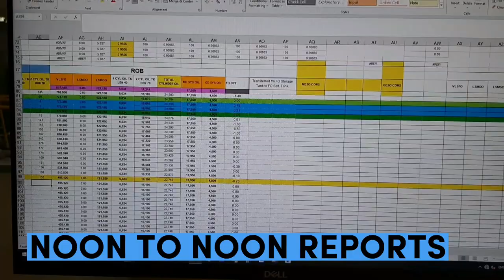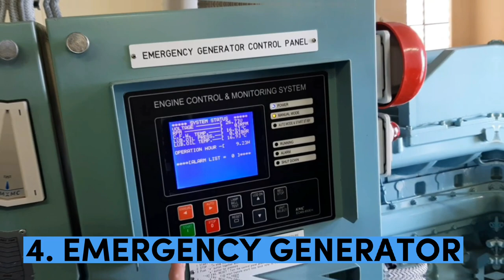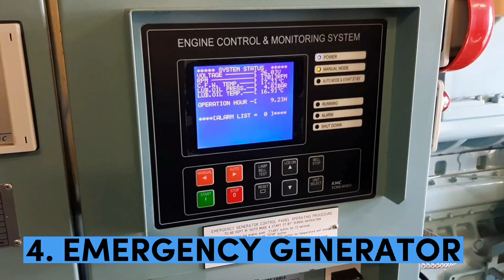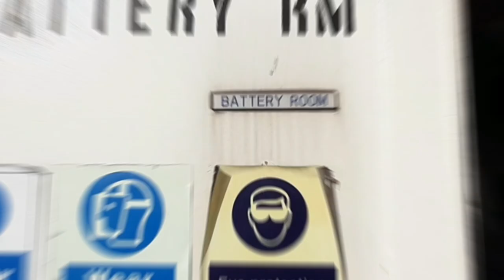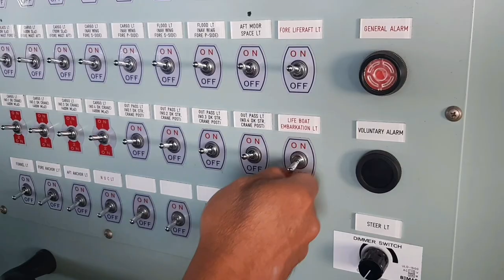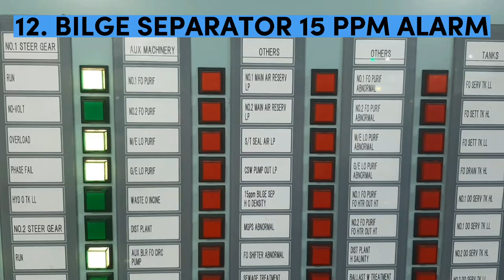3RD ASST. ENGINEER'S SATURDAY ROUTINE/ WEEKLY TESTING OF SAFETY EQUIPMENTS JOB | Toping's World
4th Engineer / 3rd Asst. Engineers Weekly Job.